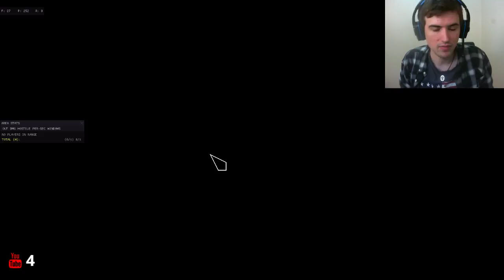WvW and Chill: The Casual Quest for Legendary Armor [2.8.18]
Hello everyone, just casually working toward legendary armor while roaming in Guild Wars 2 WvW and chatting. Enjoy!

In-game Name: Spiritus Magehunter

BTC: 3LaBcW5YrTiAhbWbzKpGLd7YFjKisD3Mhg
LTC: 3EEM9zEurkyrm1cDUCUjL6biHvTb2xMHeS
Dogecoin: 9uooWv2Q7oZb2pVTQ643hV8QnYk1CeNXdc

Feel free to watch: "Why I Don't Do Clickbait [1.18.18]"